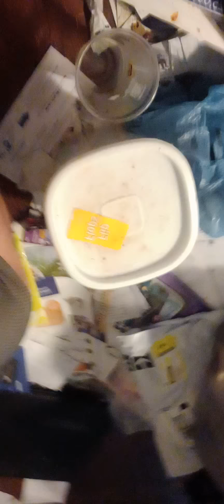Shane's afternoon exercises with arms